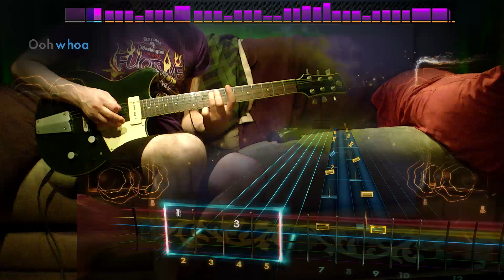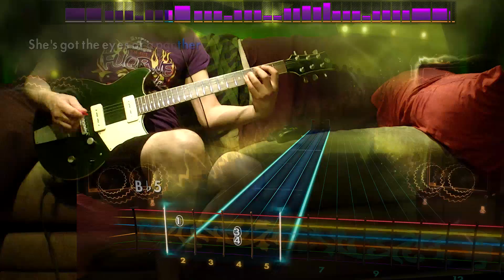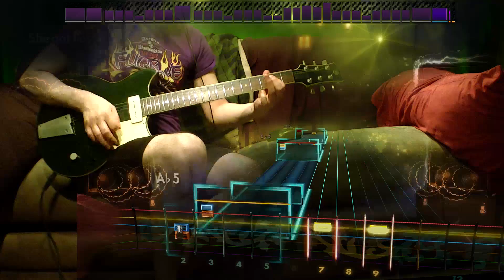Rocksmith Remastered - DLC - Alt. Lead - Steel Panther "Eyes of a Panther"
I think there's only one other song besides this that could pass the ESRB for DLC.

Variety Pack V - $9.99

Marcy Playground "Sex and Candy"
Panic! At The Disco "The Ballad of Mona Lisa"
Steel Panther "Eyes of a Panther" - Eb Standard (includes Alt. Lead/Rhythm)
Iggy Pop and The Stooges "Search and Destroy"